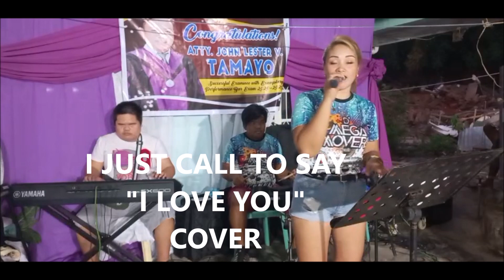AGNESSADUMIANO VIDEO 2022 154